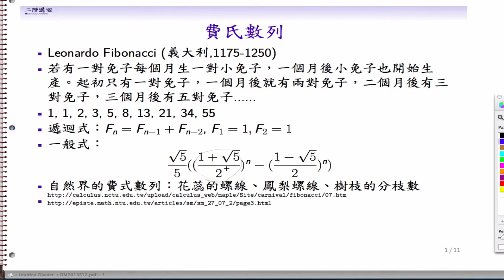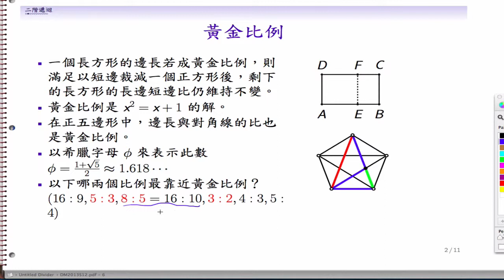(DM12-20131125-02) 黃金比例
若一長方形裁掉一個以短邊為邊長的正方形後，所得的圖形若和原本的圖形相似則原本的長短比為黃金比例。